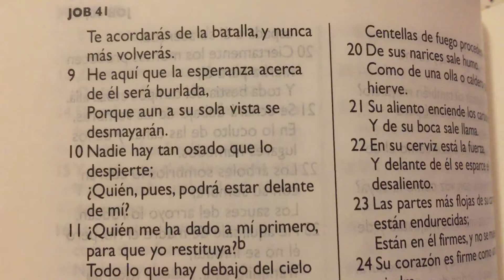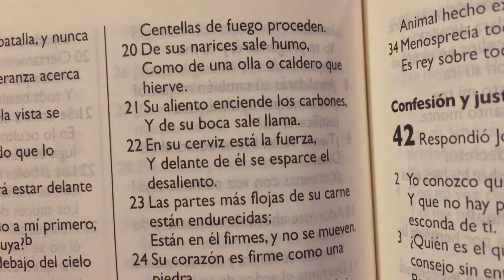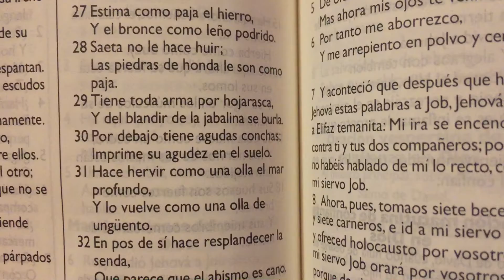La Biblia Job 41